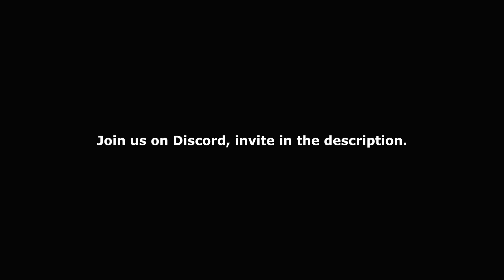Emmerdale - Marlon Punches Graham